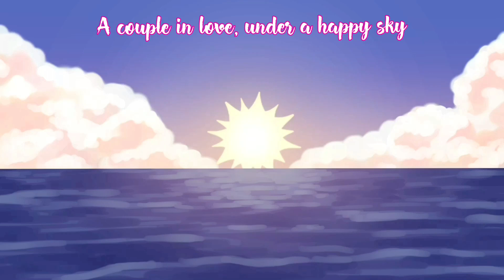Ocean Kiss (Fan Opening)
Evertime I watch Ocean Kiss it inspires and motivates me to work on my own stories. It and all the other fanime show me that you don't have to make a twenty minute long episode to call the whole thing a series. Five minutes are fine. That's what I told myself and now it is way easier to work on my own series.
I wanted to make an opening for this series (even though it already has one) and go with it the anime route. I'm happy I was able to finish it and be able to show it now.

Programs I used:
Videoleap